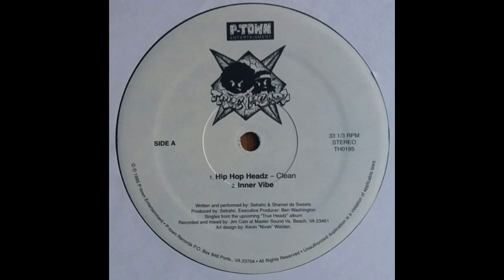True Headz - Inner Vibe [1995]